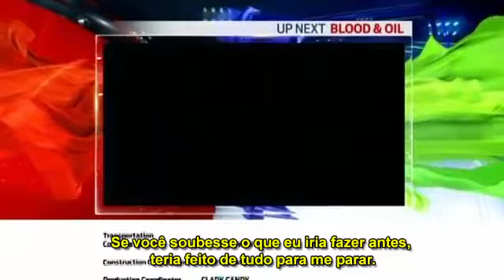Once Upon a Time 5x08 "Birth" 5x09 "The Bear King" (CTV Promo) LEGENDADO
Once Upon a Time terá duas horas de duração no próximo domingo (15)